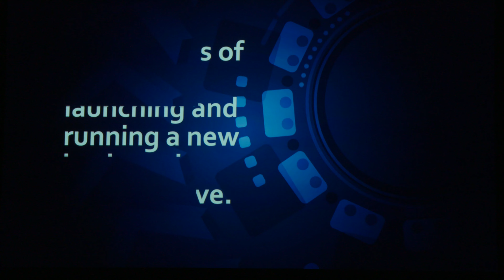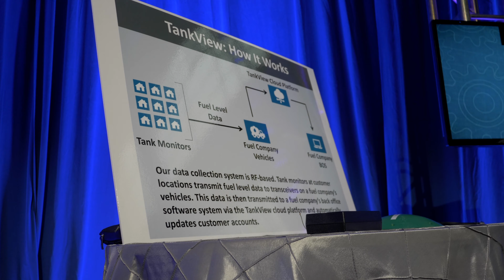Cox Business Get Started Rhode Island 2019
Highlights from Get Started Rhode Island 2019.